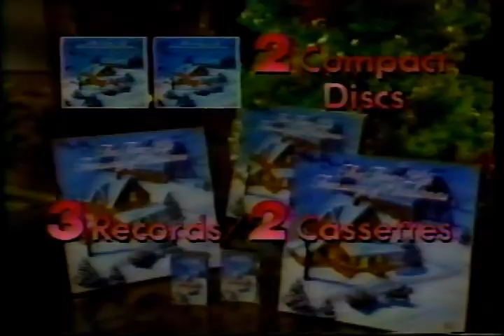1987 Commercial - The Time Life Treasury of Christmas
This commercial was recorded sometime in the first week of November, 1987.